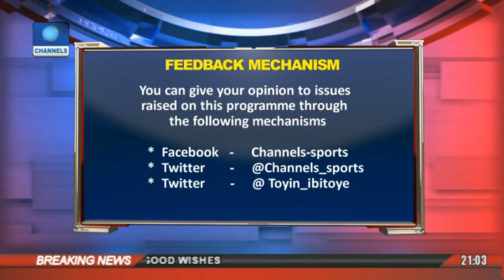Sports Tonight: Okpepe Road Race In Focus